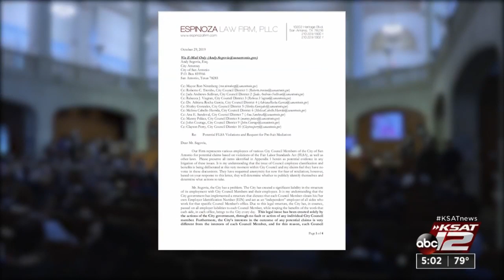SA City Council aids claim possible labor law violations; attorney asks city for mediation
An anonymous group of San Antonio City Council aides are claiming possible labor law violations. In a letter to the city, an attorney representing the aides is asks the city for pre-lawsuit mediation to work out what he calls “fair compensation.”